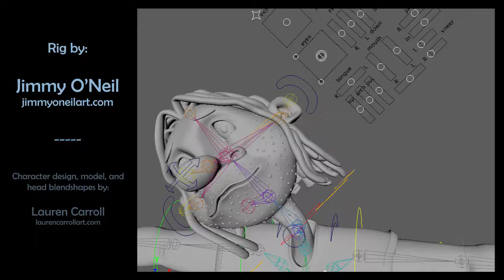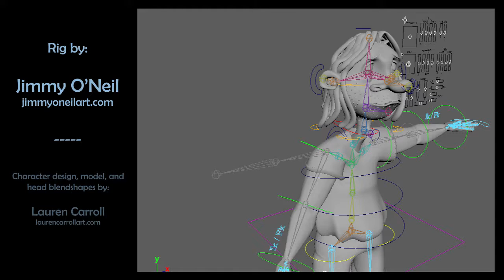"Roy" - Character Rig Calisthenics Test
Rigged by Jimmy O'Neil.

Character rig created for "Roy" from Lauren Carroll's short film 'Clumsy.'

The rig incorporates an iK/FK switch, a full face rig and GUI, corrective blendshapes, custom hand and foot attributes, etc.

Character design, model, and head blendshapes by Lauren Carroll.